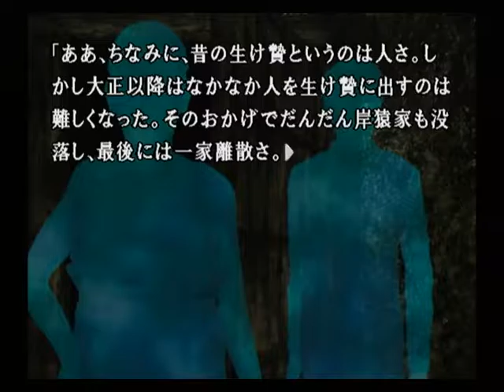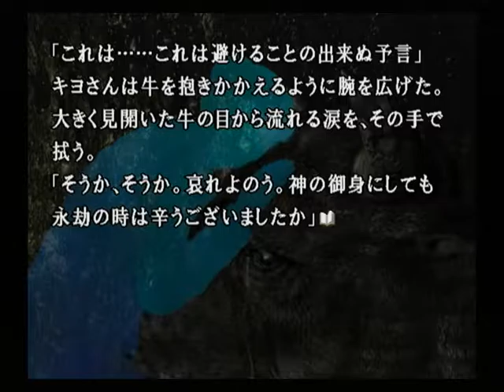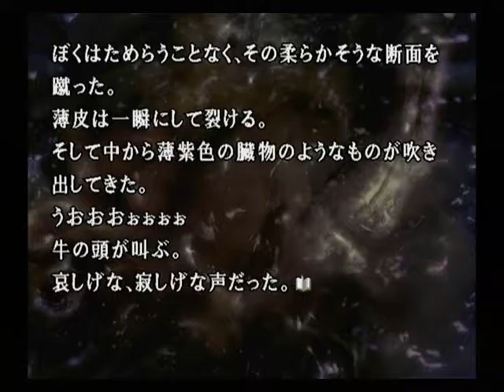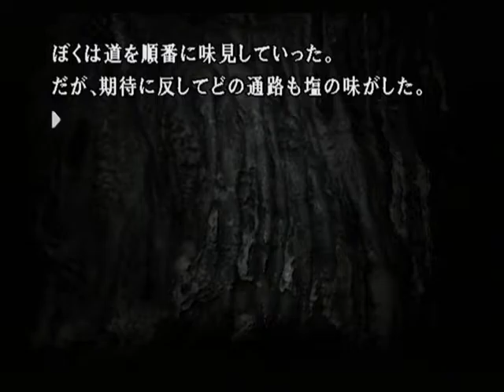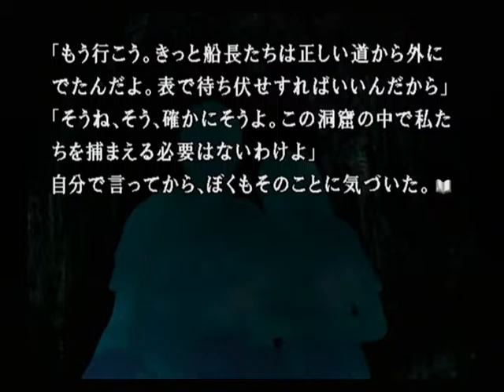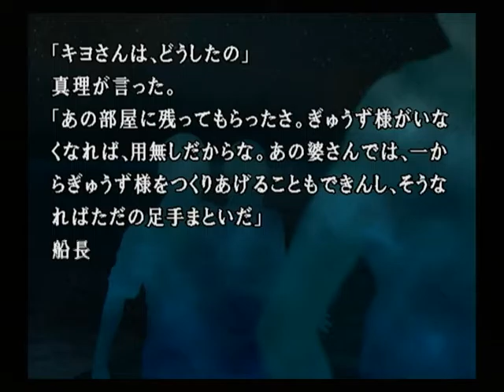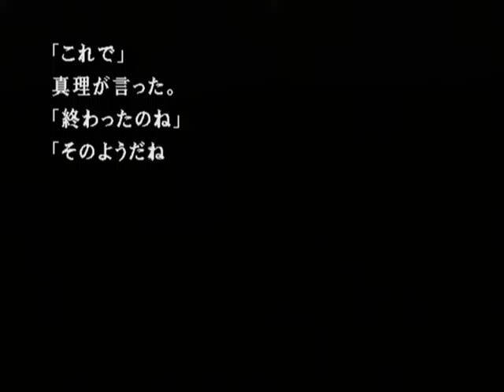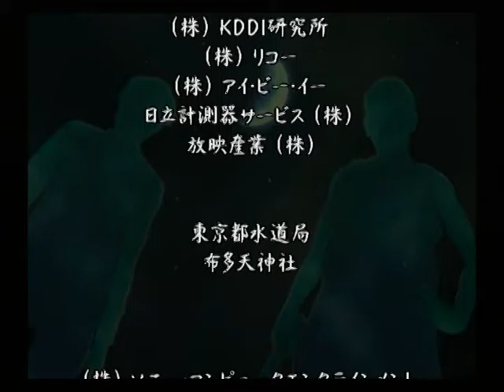【PS2】かまいたちの夜２ 監獄島のわらべ唄 初見プレイ Part５５ ～ソコナ二人、ヨオ聞ケ 【スタートオンゲームズ】【スタゲー】【JAPAGE】